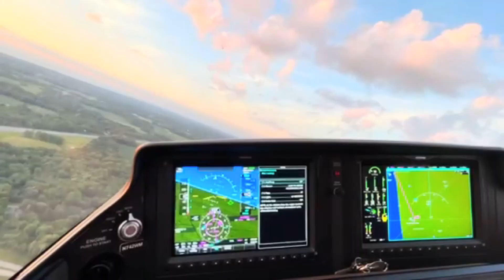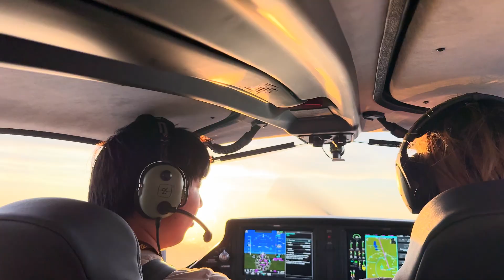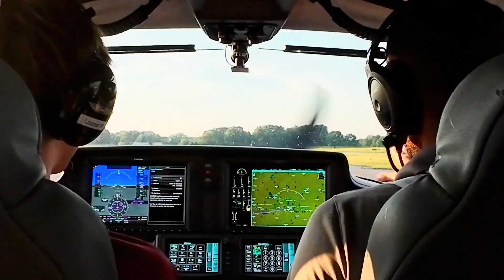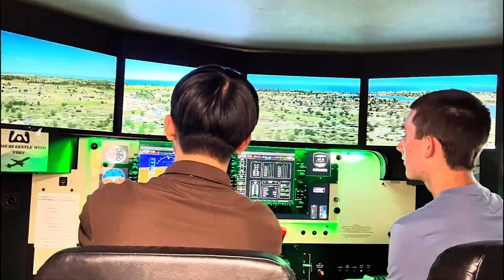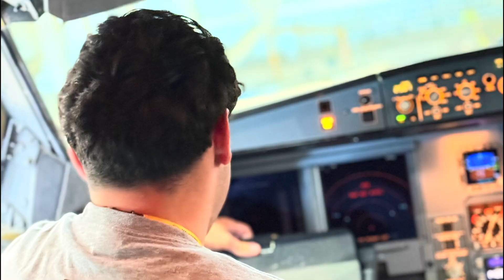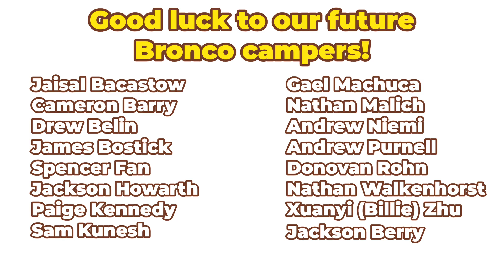Aviation Summer Camp 2025: Session 1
Aviation Summer Camps have been a great success filled with good memories, friends, flying, and exceptional content!  Please take a moment to see what Aviation Summer Camp is all about. :)